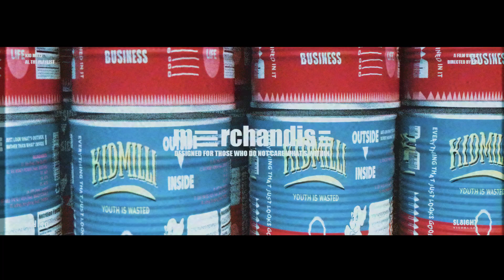Kid Milli (키드밀리) - "Merchandise" (Short Film)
Kid Milli  "AI + WHY DO FUCKBOIS HANG OUT ON THE NET"
Cinematic Video [Merchandise]

*Video Credit
Directed by Visual Lab SL8
Director : 725
Producer : Seunghyeon Jo